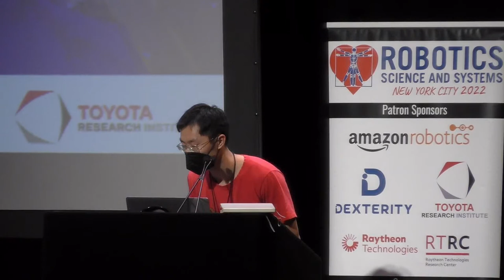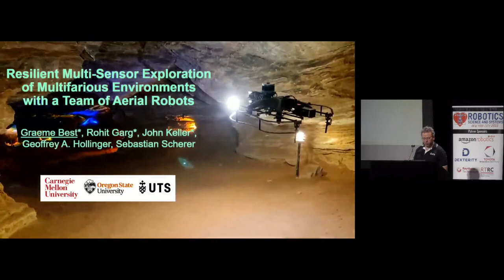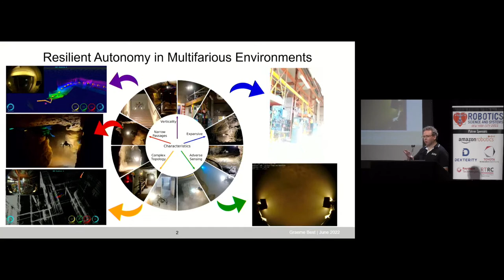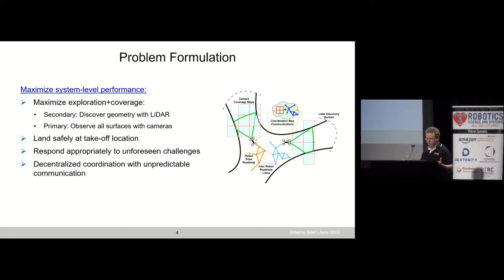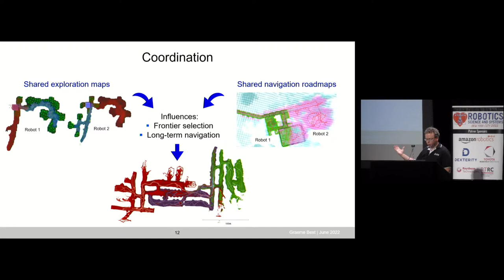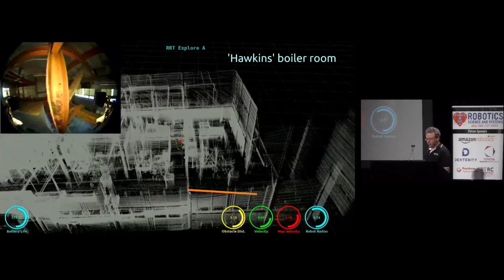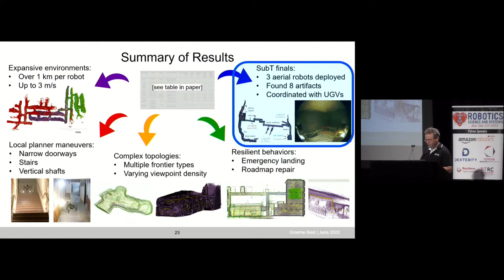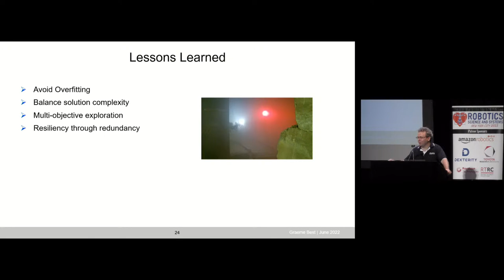RSS 2022 Conference Day 1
Live stream of the Robotics: Science and Systems 2022 conference.